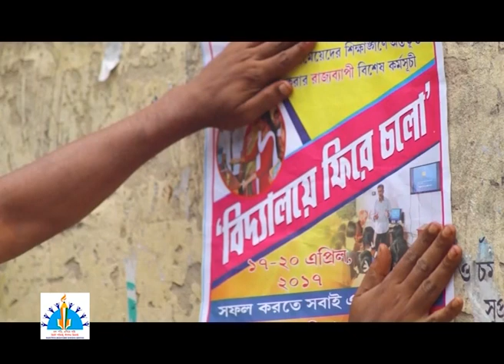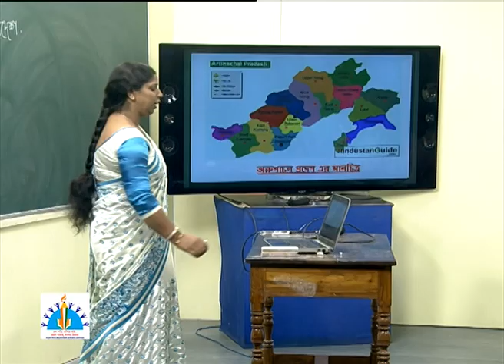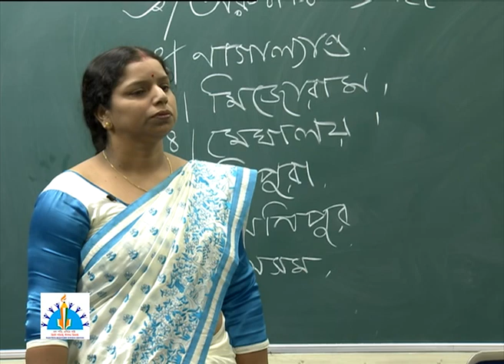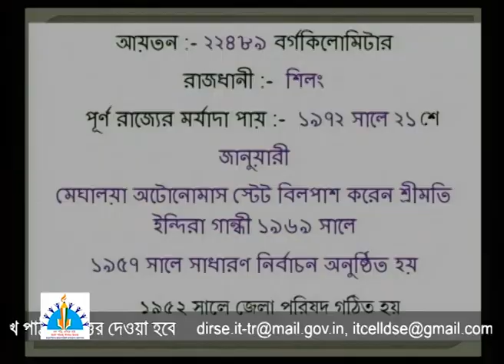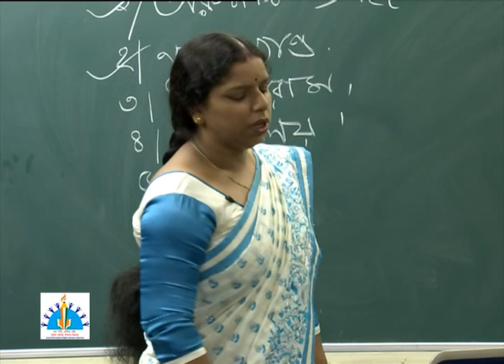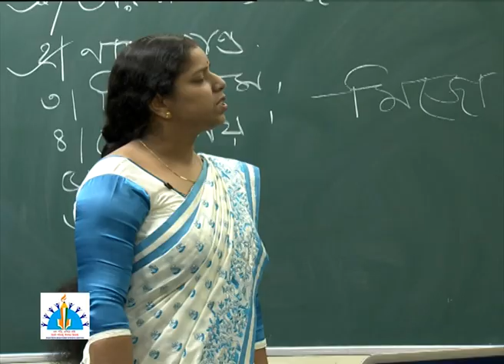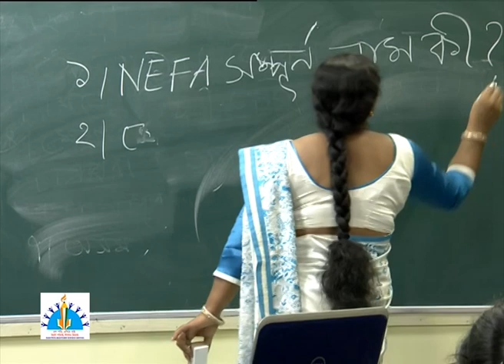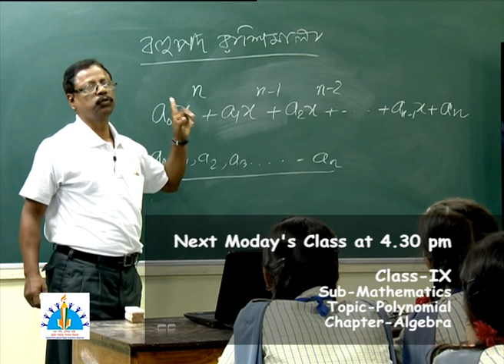Class X, History, Creation of Norh Eastern States